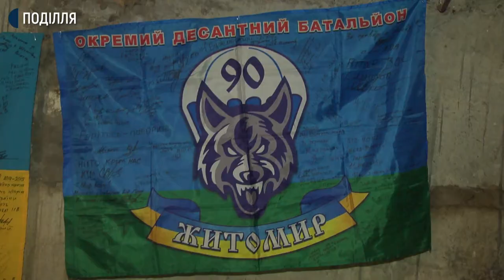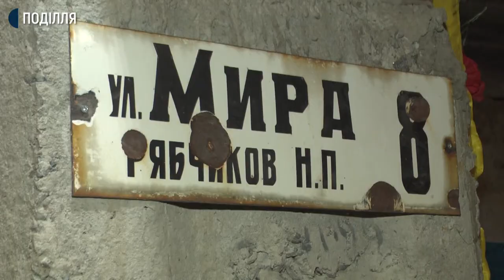У хмельницькому храмі відкрили музей російсько-української війни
Бронежилети, дитячі малюнки та армійська їжа. У обласному центрі відкрили музей російсько-української війни у храмі розташованому в мікрорайоні Виставка. Організатор музею – настоятель храму та капелан отець Микола Лучинський. Ідея створення такого зібрання експонатів з’явилась у чоловіка під час поїздок на Схід країни.